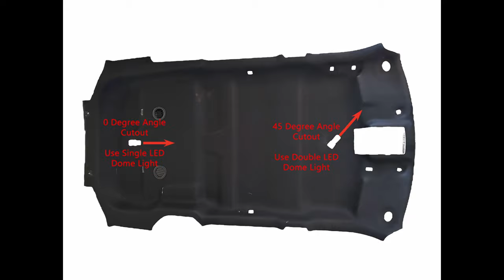How to Upgrade the Ticket Dome Light in a Police Vehicle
If you want to remove the round dome lamp in your retired police cruiser, here is what you need to know.